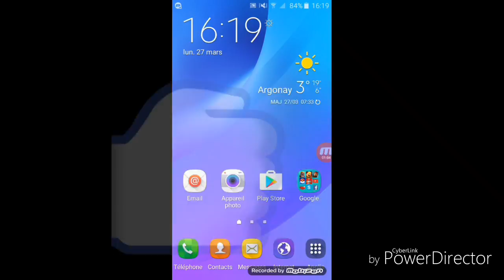DESTINY 2: VOULER VOUS DES VIDEOS DESSUS ? (DITE LE MOI EN COMMENTAIRE)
Slt a tous j ai besoin de votre avis et de vos like pour savoir si vous aimer ce jeux et sur ce moi je vous dis bonne video